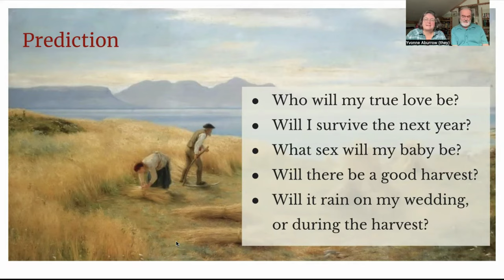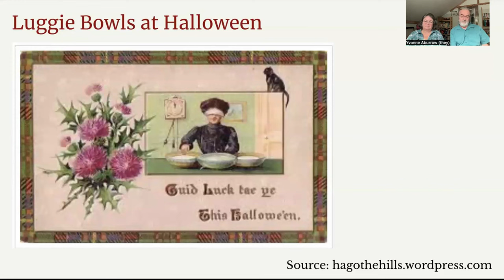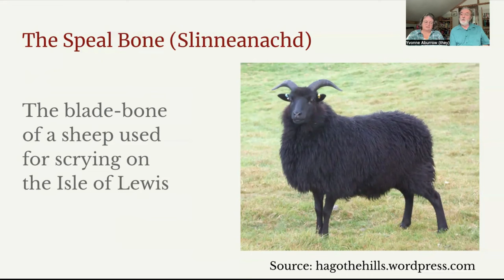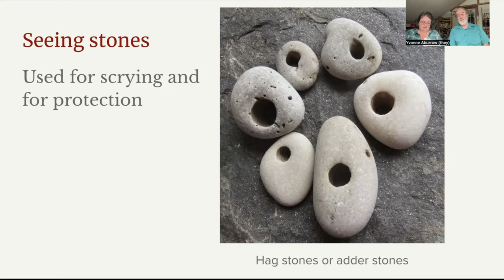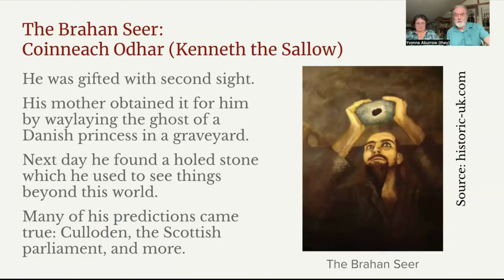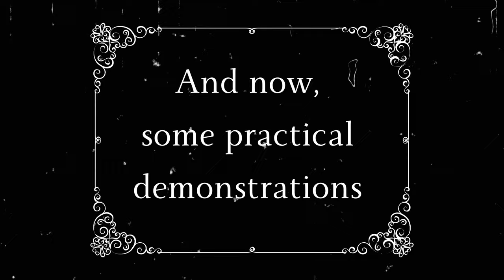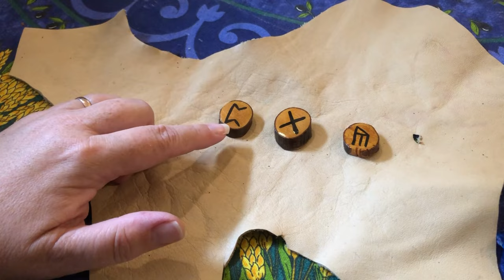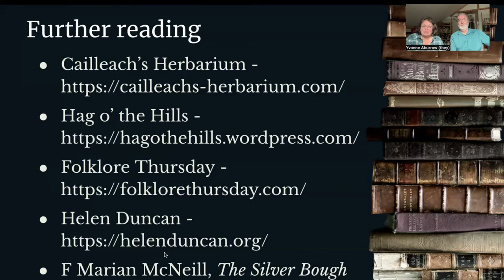Folk divination in Scotland and beyond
People have always wanted to know what was going to happen next. Who will be my true love? Who will die in the next year? Will my crops ripen? Will my cattle be well? And they believed that they could read signs and portents in the movement of the stars, the patterns of cards and tea leaves, and the sighing of the wind in the trees. This talk examines all the different means by which people practiced divination, with particular reference to Scottish folklore.